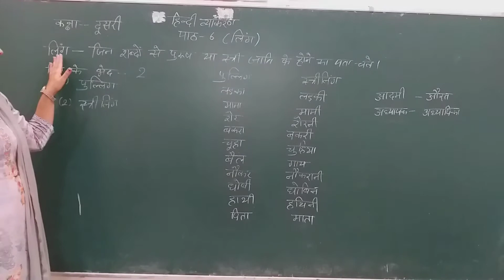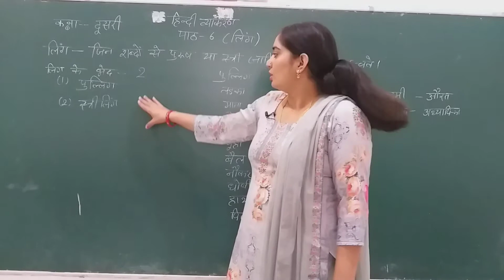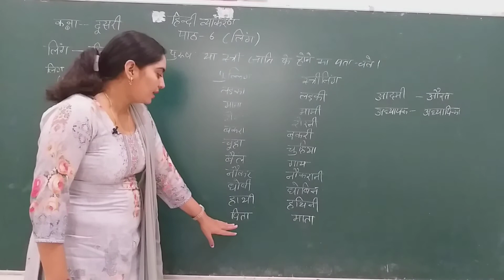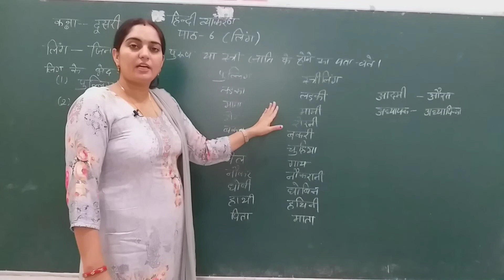Class:-2nd, Hindi Grammar, Lesson:-6th